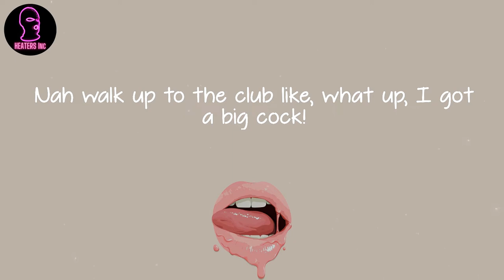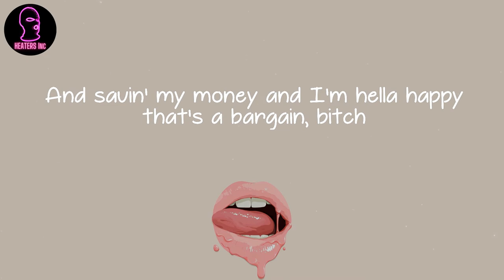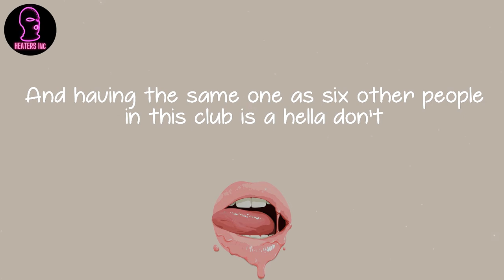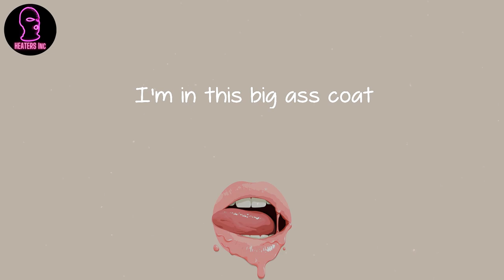Macklemore & Ryan Lewis - Thrift Shop (feat. Wanz) (lyrics)